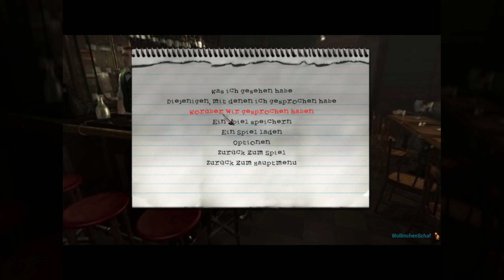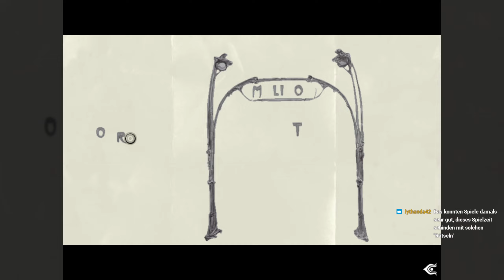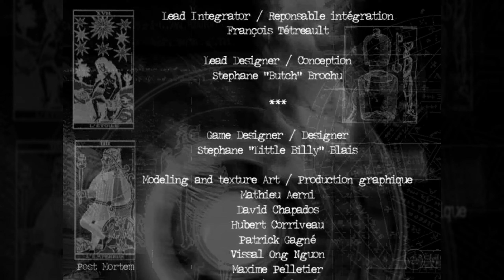11: Ein unerwartetes ENDE 🕵️‍♂️ POST MORTEM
11: Ein unerwartetes ENDE 🕵️‍♂️ POST MORTEM

► Origin: ...
► Web: ...
► Link: ...

Paris, 1920. Ein schrecklicher Mord ist in einem noblen Hotel geschehen. Es gibt nichts Schlimmeres, als sich nur aus dem schmutzigen Detektivgeschäft zurückzuziehen, um dann von einem Paar Leichen und ihren stummen Schreien wieder hineingezogen zu werden. Ich heiße MacPherson, meine Freunde nennen mich Gus. Ich wollte diesen Auftrag nicht annehmen, aber die Dame hatte einfach etwas, und damit meine ich nicht Geld. Frauen, die einzige Schwäche eines einsamen Schnüfflers: Sie klimpern mit den Wimpern und er wird zu Wachs in ihren Händen. Es stellt sich heraus, die Leichen waren ihre Schwester und ihr Schwager. Wie erwartet benehmen sich die Bullen wie randalierende Elefanten im Porzellanladen. Sie verkorksen also den ganzen Fall und ich darf die Sauerei in Ordnung bringen. Seufz ... also lege ich wohl besser mal los, bevor die Leichen zu kalt sind.

Willkommen bei Post Mortem, einem stimmungsvollen, blutgetränkten First-Person-Detektivthriller, der in Paris, Frankreich, um 1920 spielt. Schlüpfe in die Rolle von Gus MacPherson, einem ehemaligen Detektiv, der sich in ein ruhiges Leben der Malerei zurückziehen wollte, jedoch das Geheimnis eines grausigen Doppelmords lösen muss. Auf dem Weg, das Rätsel zu lösen, wirst du vielen einzigartigen Figuren begegnen. Aber Vorsicht, nicht allen kannst du vertrauen und einige können dich auf einen gefährlichen Pfad führen, wenn du nicht aufpasst. Kannst du den Fall lösen, bevor du ihm selbst zum Opfer fällst?

* Die integrierte „Gesprächsengine“ ermöglicht verschiedene Enden und erhöht den Wiederspielwert.
* Dieser Thriller im Stil eines Film noir lebt von verschiedenen Elementen: spärlich beleuchteten Umgebungen, Magie und Okkultismus, visuellen und fühlbaren Hinweisen und Nuancen, Ermittlungen zu einem rituellen Mordfall und einer fesselnden Soundkulisse und Musik, die immer wieder für Gänsehaut sorgen.
* 20 verschiedene Charaktere mit individuellen Persönlichkeiten stehen alle mit der Ermittlung in Verbindung.